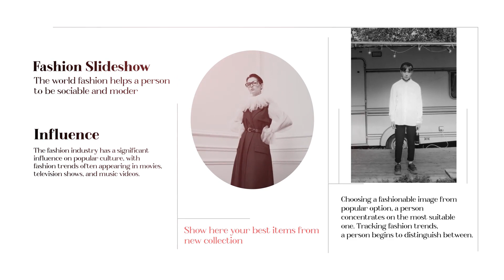Apple Motion Template: Elegant Fashion Slides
4096×2304 resolution
Full-color controls
Works in Final Cut Pro 10.4 and above